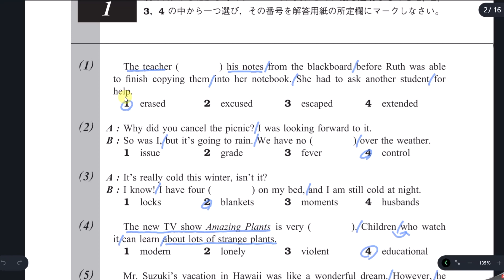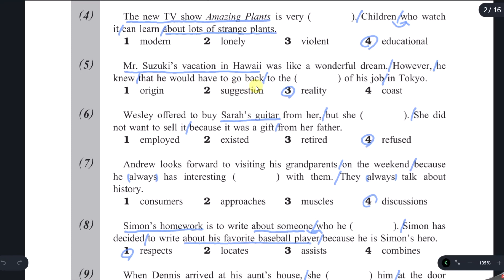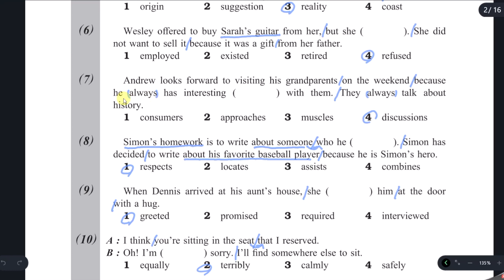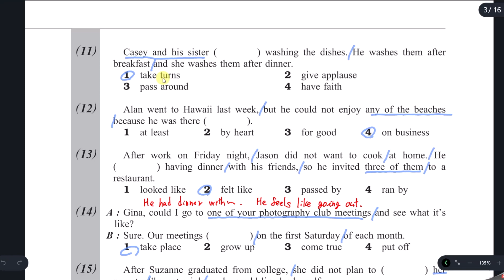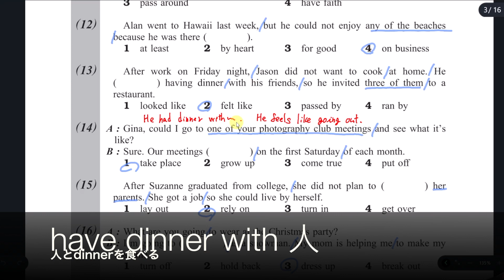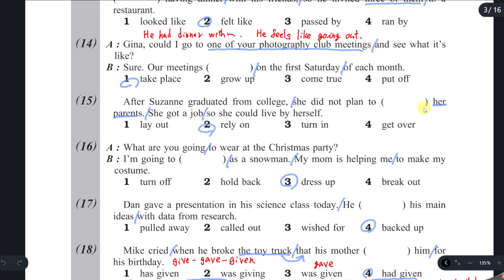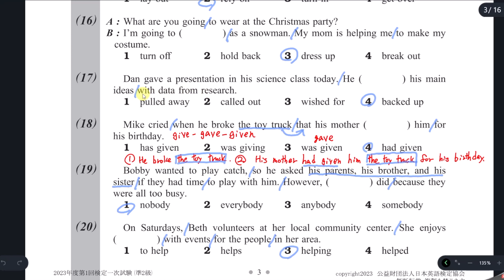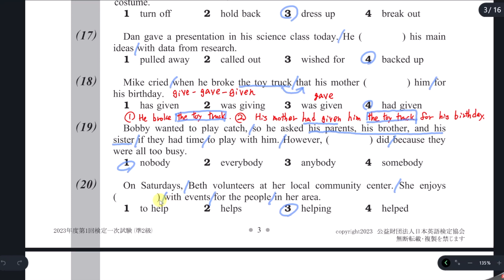英検準2級 過去問 2023年第1回 (1)-(20)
フリーの英語講師として、生きていきたいです。

おすすめの「有料」教材

「準２級」＝＝＝＝＝＝＝＝＝＝＝＝＝＝＝＝＝＝＝＝＝＝＝＝＝＝

2024年度版 英検「準２級」 過去6回全問題集 旺文社

＊本チャンネルでは、上記全ての解説はしておりません。
「2024年度 第1回」
「2023年度 第3回」は収録されておりませんのでご注意ください。

アマゾン

「準２級」 でる順パス単 5訂版 (旺文社英検書)
楽天
アマゾン

「２級」＝＝＝＝＝＝＝＝＝＝＝＝＝＝＝＝＝＝＝＝＝＝＝＝＝＝

2024年度版 英検「２級」 過去6回全問題集 旺文社

「２級」 でる順パス単 5訂版 (旺文社英検書)
楽天
アマゾン